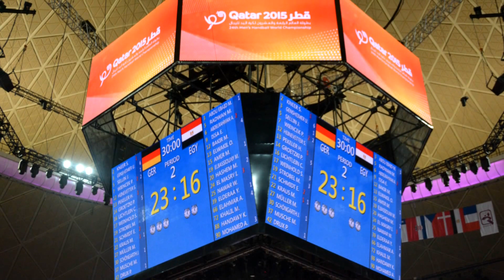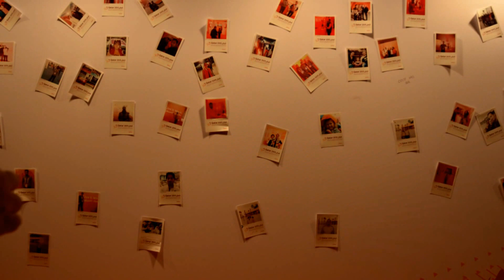Germany Vs Egypt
Qatar 2015 Men's Handball Championship